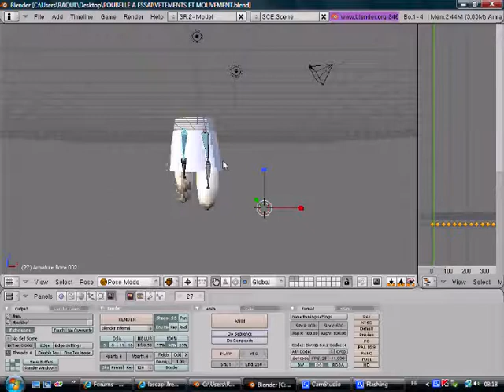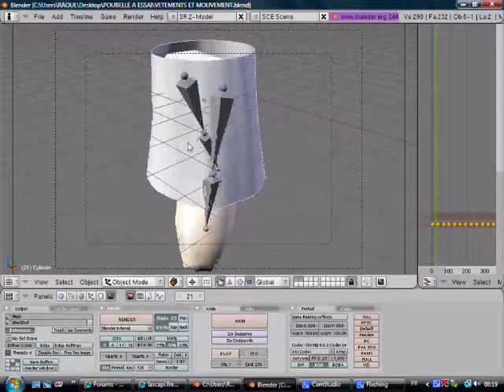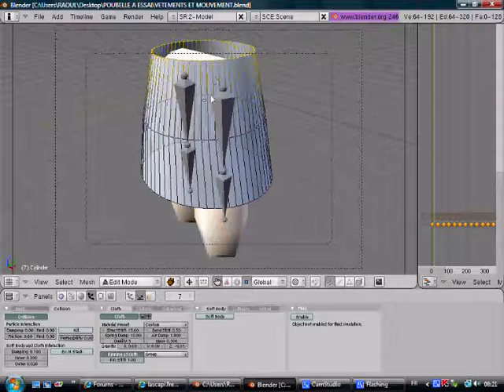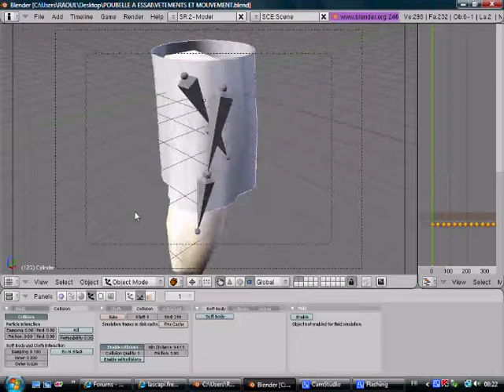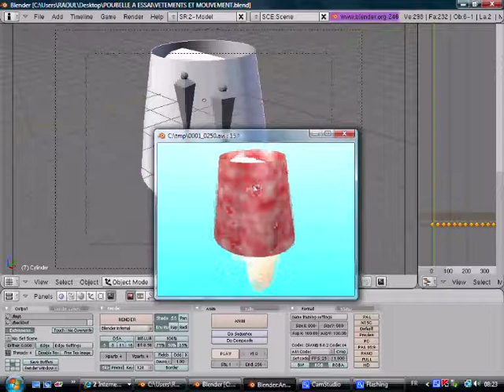BLENDER 2.46 VETEMENT ANIMATION CLOTH COLLISION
Comment déformer un vêtement sur un personnage qui bouge.